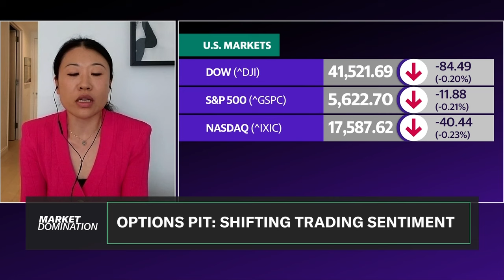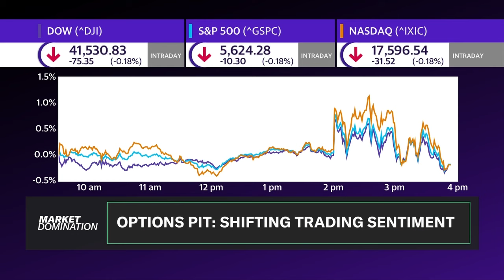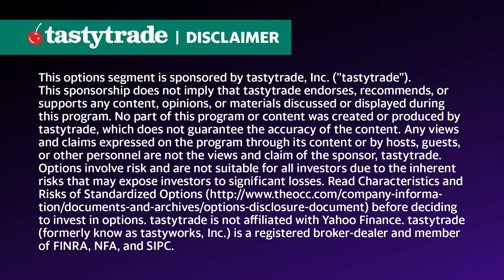Watch out for 'volatility potholes' ahead: Strategist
The Federal Reserve cut rates by 50 basis points at its September meeting. RBC Capital Markets Equity Derivatives Strategist Amy Wu Silverman thinks it may take markets some time to process the cut given the debate over whether Fed would cut by 25 or 50 basis points. She describes the first half of the year as being "all about FOMO and MOMO," noting that the options market saw "historic" call buying in AI-related names. However, she says that since the August 5 sell-off, even though things have normalized, "Underneath the surface, there has been a lot of tension. There has been a lot of uncertainty." She also observes that some people are starting to hedge their portfolios. So, what is driving that uncertainty? "Volatility potholes," Wu Silverman says, referring to things like the election. When it comes to the election, Wu Silverman points out that it's possible the Fed may not know who the winner of the 2024 presidential election is when it makes its November rate decision, given that it's only two days after Election Day. "They [the Fed] say politics doesn't matter, but look, could that influence their decision or not?" she adds.